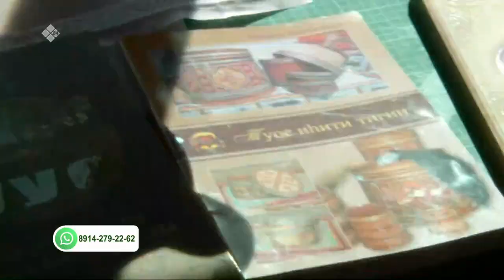«Саха сатаабата суох» биэриигэ: тирииттэн сахалыы мал-сал (02.06.22)